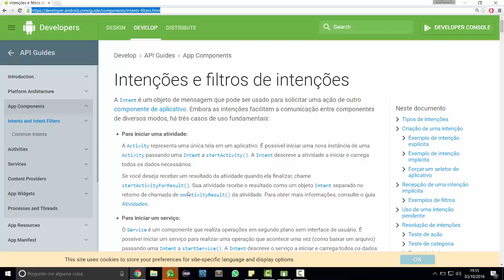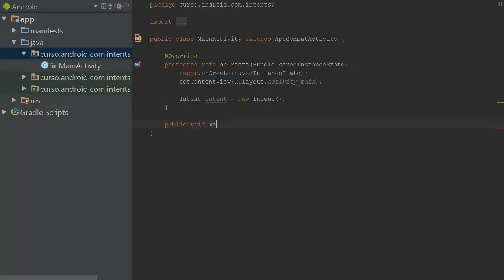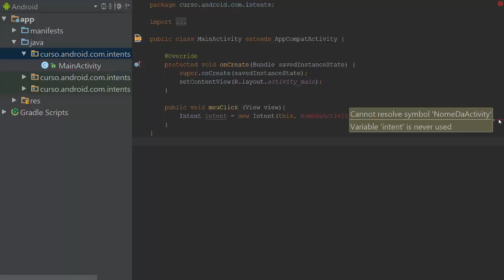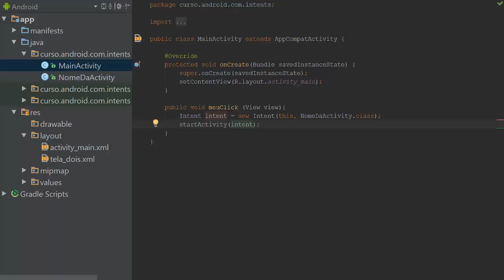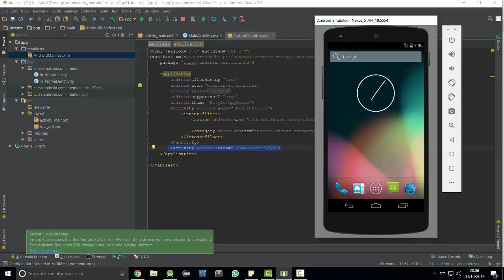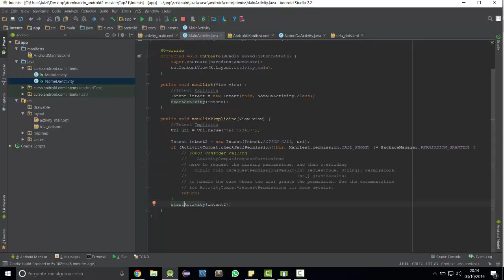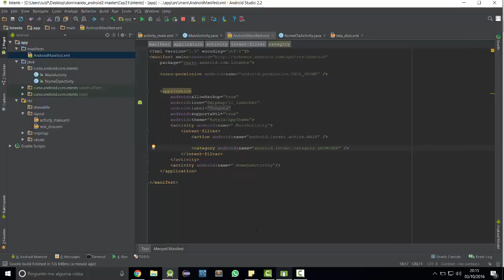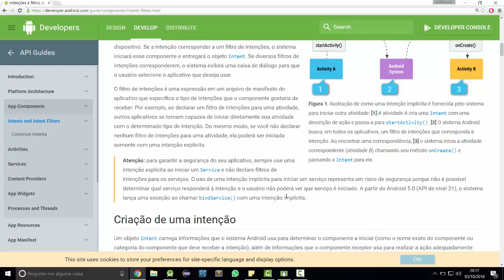[Desenvolvimento em Android] 07 - Intents